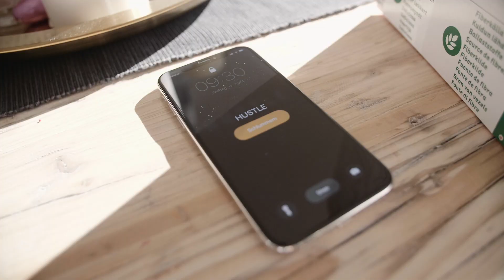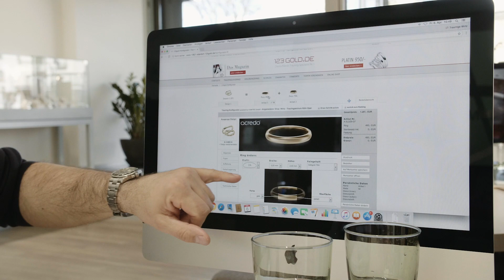WIR SUCHEN UNSERE EHERINGE AUS ❤️ | AnaJohnson